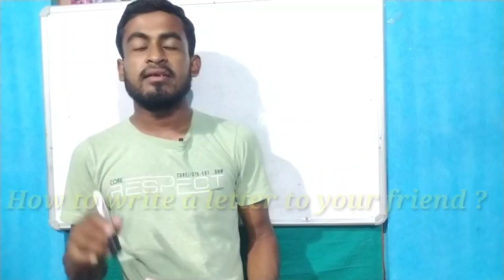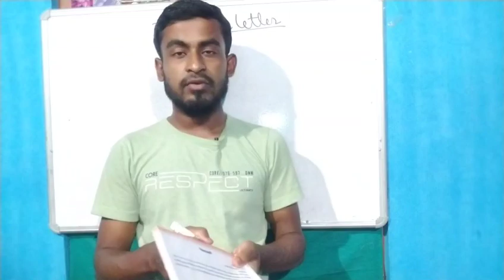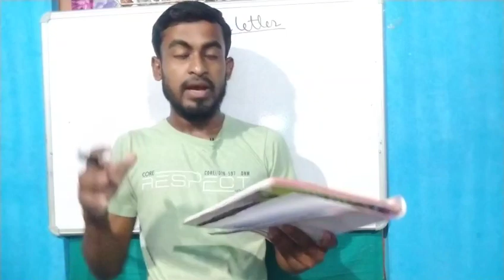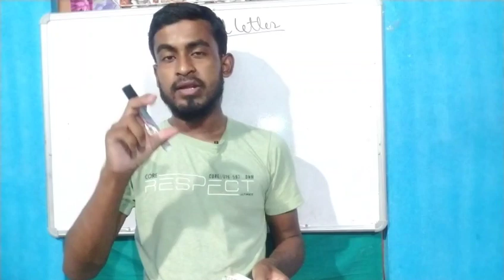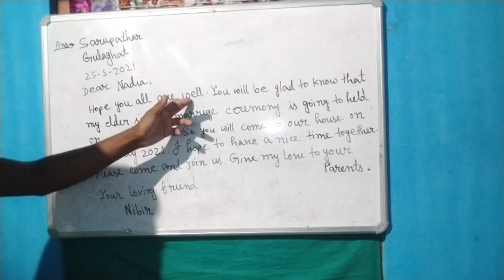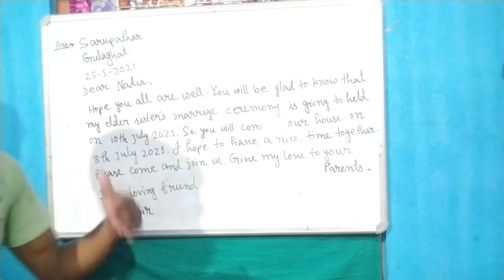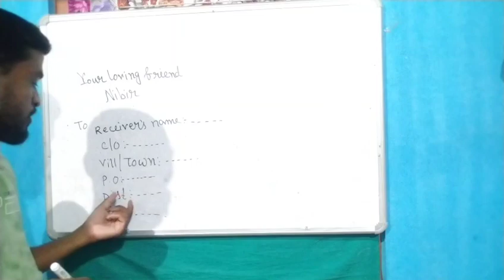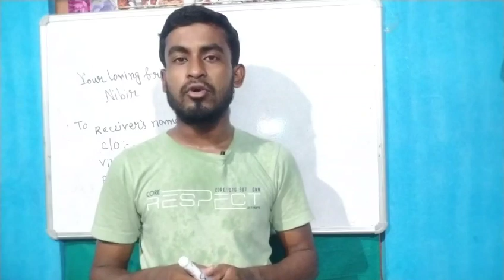# Write a letter|Invite your friend in marriage ceremony|| ইংৰাজীত আপোনাৰ বন্ধুলৈ এখন চিঠি লিখক।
# Informal letter
# Write a letter to your friend
# birthday party special
# marriage ceremony special
# invitation ceremony party